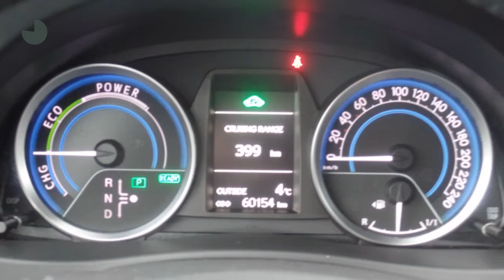Toyota Auris Touring Sports 1.8 Hybrid Dynamic - Navi